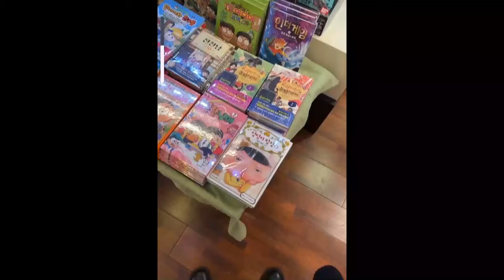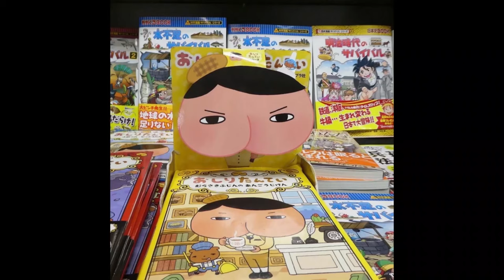DETECTIVE CULETTO AMATO DAI GIAPPONESI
GIAPPONESI AMANO IL DETECTIVE CULETTO